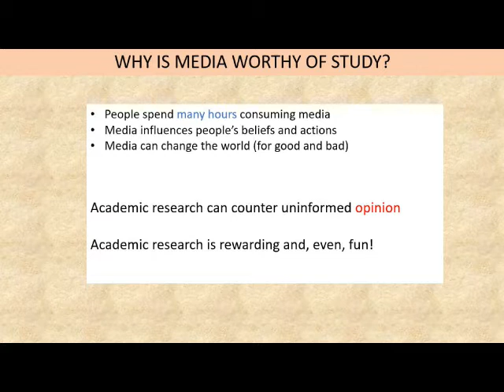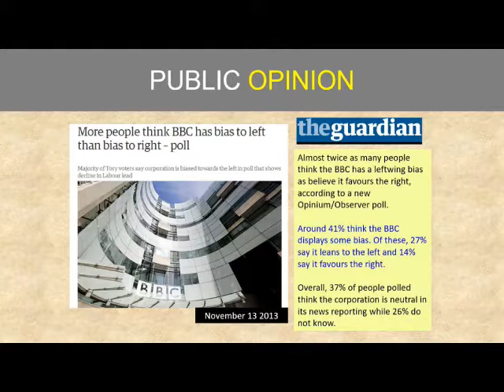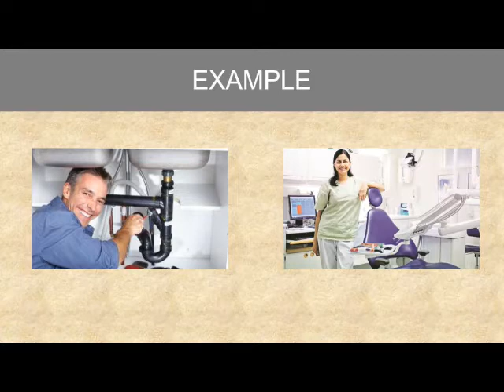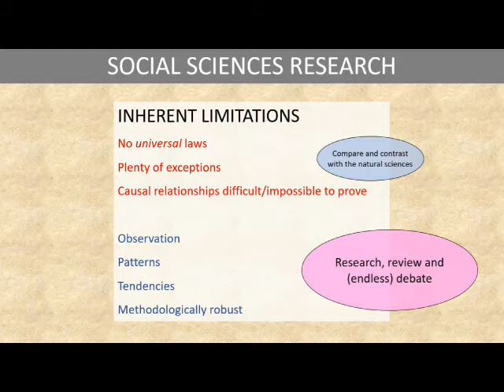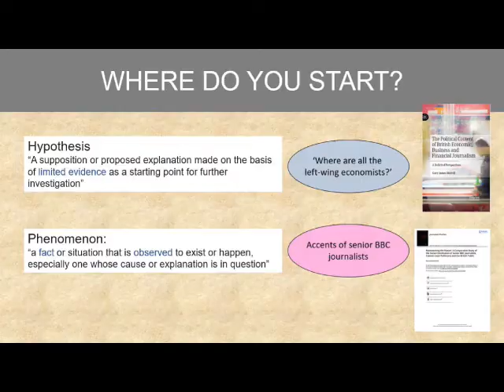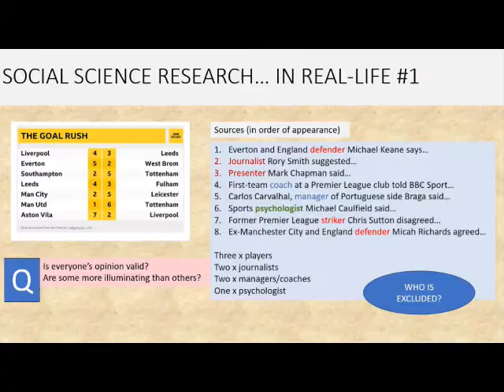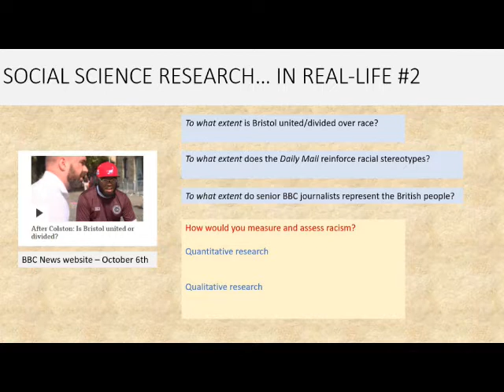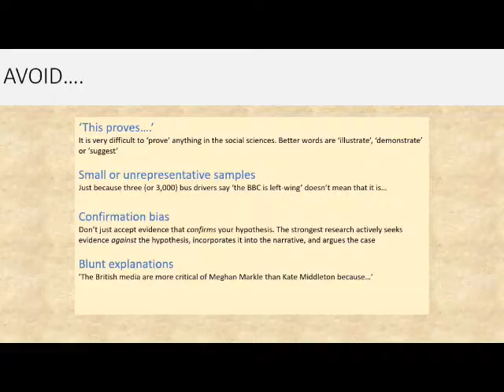CCTA - Week 1 - Part 2 - October 09 2020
The second part of the lecture for Week 1 of CC:TA on Friday October 9th 2020.